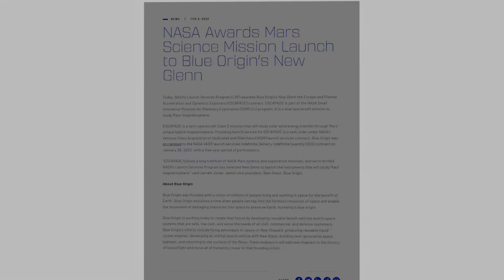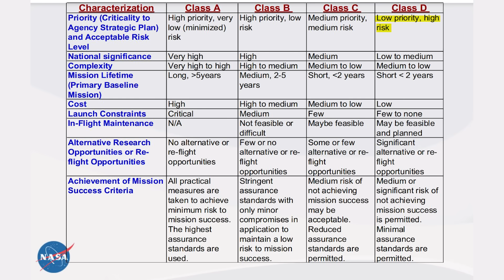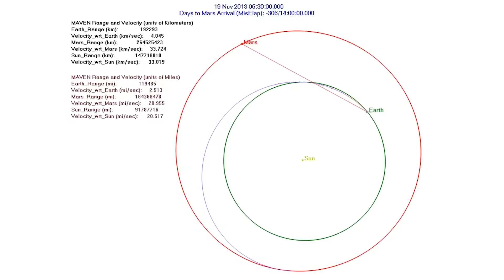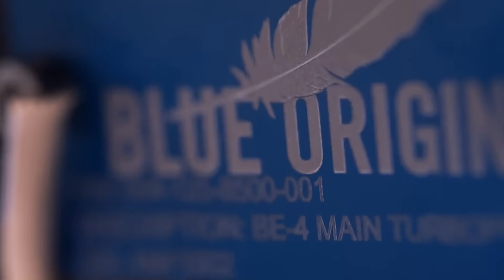Is Blue Origin's New Glenn Close To A Maiden Flight?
Recent updates from NASA and various officials suggest New Glenn will be ready for its first official mission by August of next year. With only about 9 months of time before then, it begs the question of how much progress has the company made and is a launch so soon realistic. After all, Blue Origin still has a long list of testing and developmental milestones before this vehicle will be ready.

At the same time, NASA has a lot more information on Blue Origin’s progress than the company releases to the public. In other words, they could be further along than we know simply because Blue Origin keeps a lot of information to itself. Here I will go more in-depth into New Glenn’s progress, the upcoming launch date, its busy future, and more.

Chapters:
0:00 - Intro
0:38 - An Approaching Launch Date
3:12 - New Glenn Progress